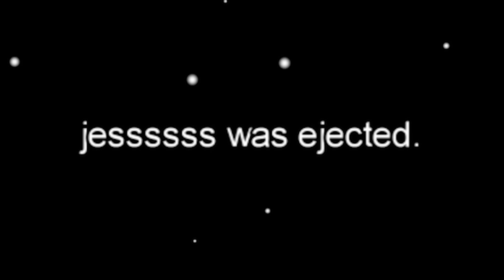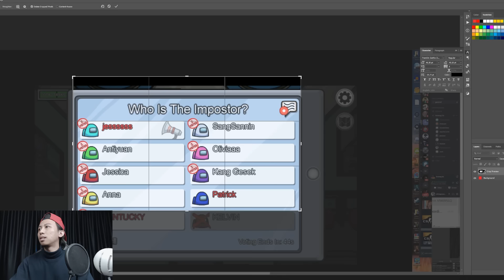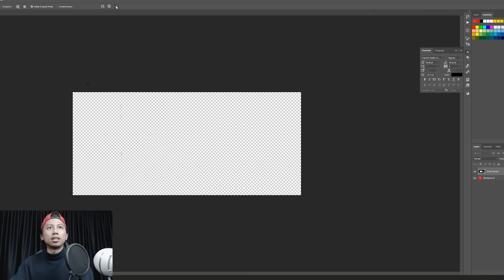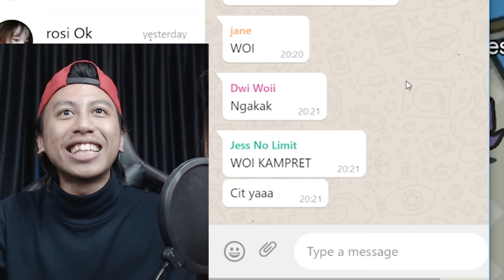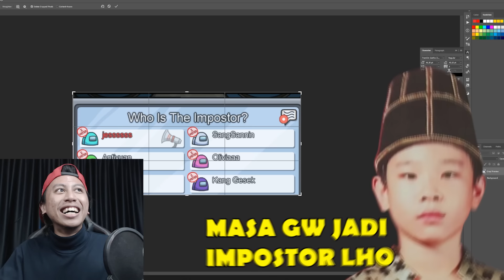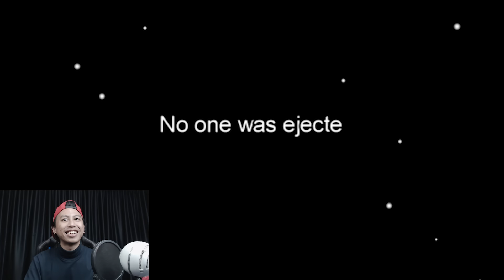STRATEGI LICIK AMONG US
@Jess No Limit @Olivia Gosandra @Anna Ladaina @Jessica Jane @Dwi Woii @Kelvin Gaming @leokoce @BrandonKent Everything